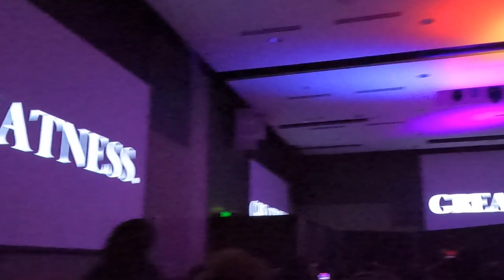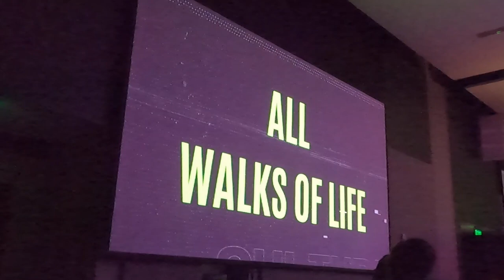A REALISTIC DAY IN MY LIFE AT GGC 🐻 | classes, fashion show, pottery painting, etc | Vlog S2 E5 🎥